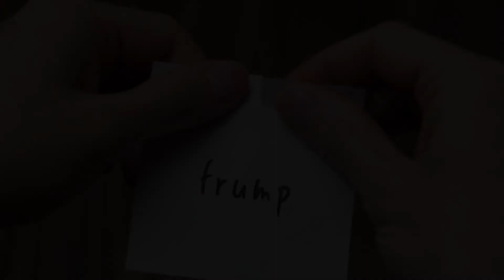Script to video 202311Using one of Trump's signa11